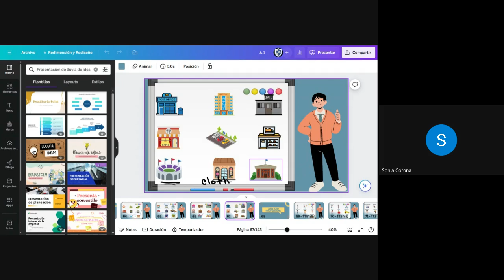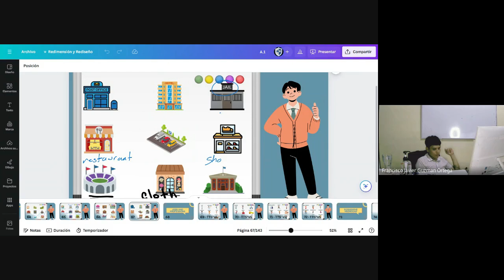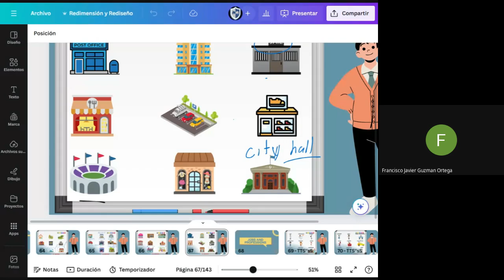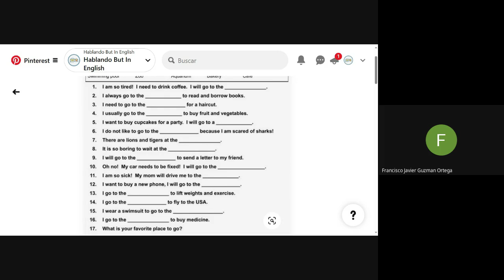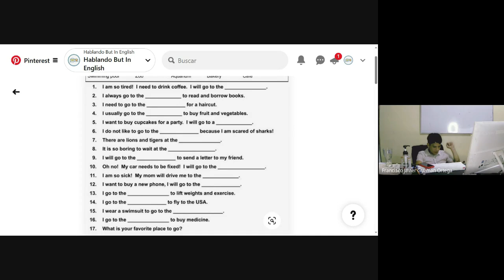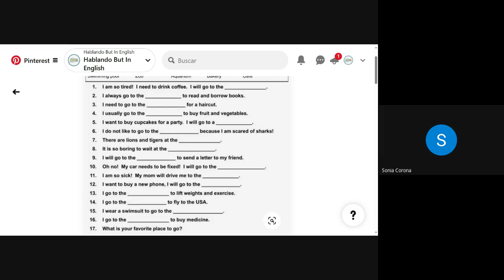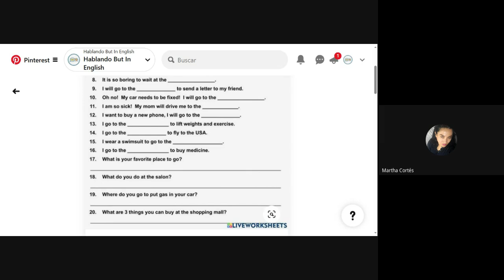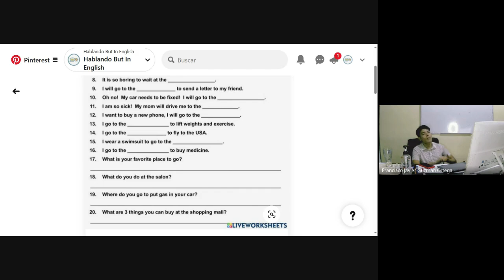HBIE324 2024 06 03 (17)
Monday  and  Wednesday
7:00-8:30 pm